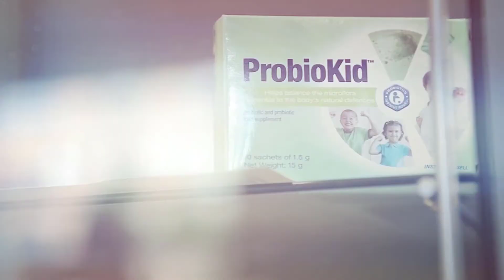🌳 Lallemand, a world leader in microorganisms naturally dedicated to plant care since 2006 🌳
𝗔 𝗽𝗹𝗮𝗻𝘁 𝗶𝘀 𝗮𝗻 𝗲𝗰𝗼𝘀𝘆𝘀𝘁𝗲𝗺 𝗶𝗻 𝘄𝗵𝗶𝗰𝗵 𝗺𝗶𝗰𝗿𝗼𝗼𝗿𝗴𝗮𝗻𝗶𝘀𝗺𝘀 𝗽𝗹𝗮𝘆 𝗮 𝗸𝗲𝘆 𝗿𝗼𝗹𝗲.

Microbes can be found both in the rhizosphere (the area close to the roots) and in the phyllosphere (the aerial parts located above ground level). Some even colonize the plant interior. Although invisible to the naked eye, microorganisms have been linked to plants since the dawn of time, and some have agronomic properties that allow their host plant to develop better.
Current technologies allow us to study these mechanisms, select microorganisms of agronomic interest, duly analyze, produce and formulate them to inoculate crops.

𝗡𝗮𝘁𝘂𝗿𝗲 𝗶𝘀 𝗼𝘂𝗿 𝘀𝗼𝘂𝗿𝗰𝗲 𝗼𝗳 𝗶𝗻𝗻𝗼𝘃𝗮𝘁𝗶𝗼𝗻, 𝗮𝗻𝗱 𝘄𝗲 𝘀𝘁𝗿𝗶𝘃𝗲 𝘁𝗼 𝗿𝗲𝗽𝗿𝗼𝗱𝘂𝗰𝗲 𝗻𝗮𝘁𝘂𝗿𝗮𝗹 𝗺𝗲𝗰𝗵𝗮𝗻𝗶𝘀𝗺𝘀 𝗳𝗼𝗿 𝗲𝗳𝗳𝗶𝗰𝗶𝗲𝗻𝘁 𝗮𝗻𝗱 𝘀𝘂𝘀𝘁𝗮𝗶𝗻𝗮𝗯𝗹𝗲 𝗮𝗴𝗿𝗶𝗰𝘂𝗹𝘁𝘂𝗿𝗲..

Inoculating a crop means artificially recreating a natural mechanism that would have been created over a very long time – the time not available in agriculture. Therefore, supporting its seedlings or plants with microbial partners selected for their properties is relevant, effective and environmentally friendly.

Aware of the evolution of the world and the role that the agricultural world must play in issues such as food security or global warming (e.g. carbon sequestration ), Lallemand is committed to developing solutions to meet the challenges we face.
We offer a complete range of biostimulants, biofertilizers and biocontrol products based on microorganisms to improve plant productivity and vitality without releasing undesirable pesticide residues into the environment.

𝗧𝗼 𝗳𝗶𝗻𝗱 𝗼𝘂𝘁 𝗺𝗼𝗿𝗲 𝗮𝗯𝗼𝘂𝘁 𝘁𝗵𝗲 𝗰𝗼𝗺𝗽𝗮𝗻𝘆 𝗮𝗻𝗱 𝗼𝘂𝗿 𝗽𝗿𝗼𝗱𝘂𝗰𝘁𝘀, 𝘃𝗶𝘀𝗶𝘁 𝘄𝘄𝘄.𝗹𝗮𝗹𝗹𝗲𝗺𝗮𝗻𝗱𝗽𝗹𝗮𝗻𝘁𝗰𝗮𝗿𝗲.𝗰𝗼𝗺